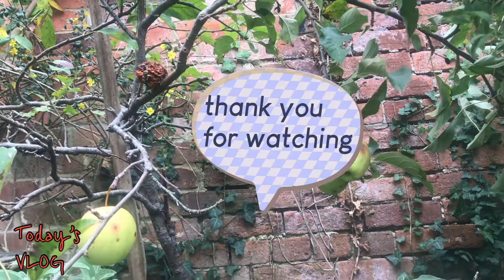Last Harvesting in our Apple Tree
Hope you guys enjoy watching my videos so if you want more please subscribe if you haven’t yet and please like this video and don’t forget to click on the bell button to notify you whenever I have new video uploaded. Thank You so much and hope will see you soon in my next video.

Video Captured: iPhone 7